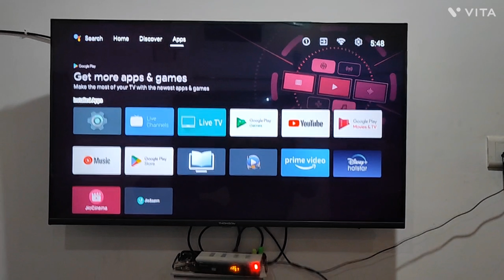Thomson LED TV internet problem settings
hello friends aaj mein apko Thomson LED TV internet problem settings ke bare mein janaki dege ki Setting kaise hoti hai aur new led tv lene par kya Setting karna hota hai to video pe Bane rhe aur dekhte jae kaise Setting karni hai 🤩